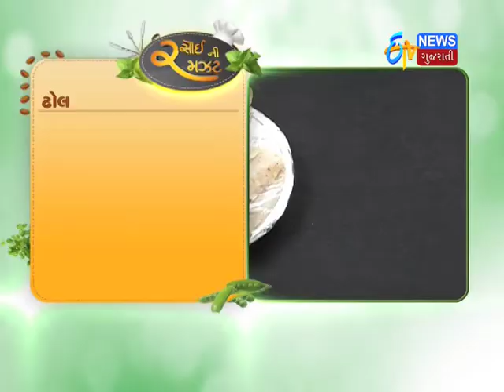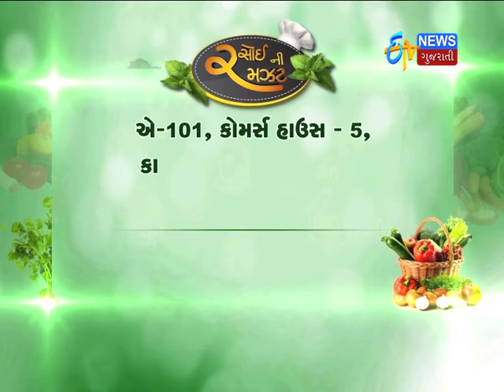Etv News Gujarati l Rasoi ni Ramzat l Nariyal Gravy Pakoda l Dhol Dhol l 28 Feb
Rasoi Ni Ramzat is a cookery show telecasts daily on ETV News Gujarati @ 2:30 pm.To participate in this show send ur recipes n pic at or else whats app ur details on 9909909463